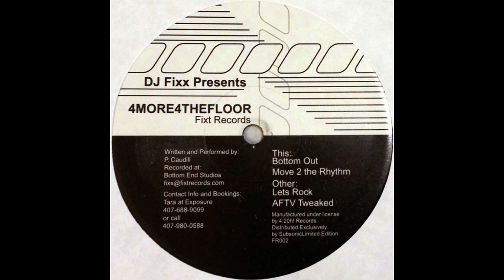DJ Fixx - AFTV Tweaked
This video is for promotional and entertainment purposes only.

⚠️IMPORTANT⚠️
Please consider supporting the artists (including the author of the background art) featured in my mixes by streaming / buying their music, merch etc.